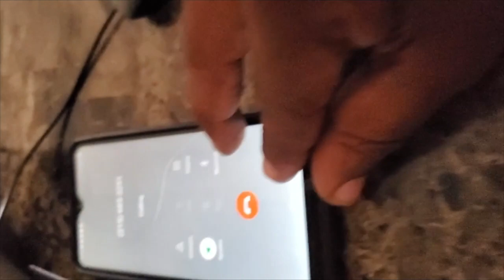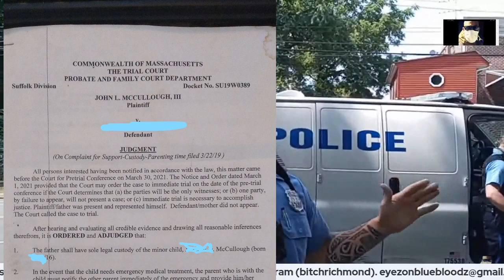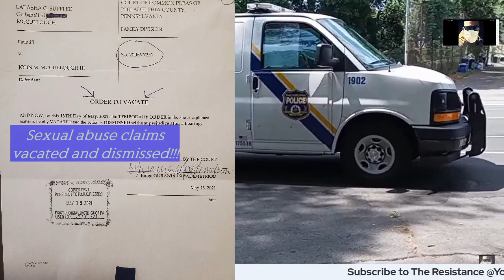A Message To Officer Bonnette